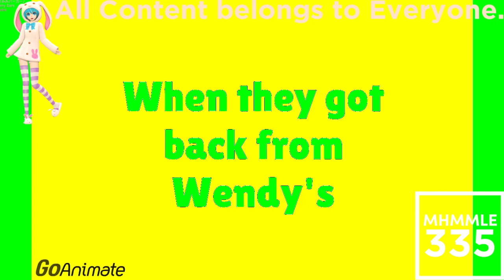(REQUESTED) Dora Burns The House Down In Phased Effect 6.0